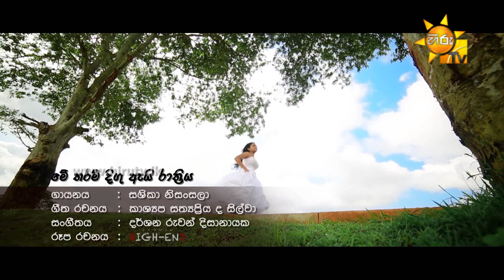Digu Raththriya - Sashika Nisansala [www hirutv lk]